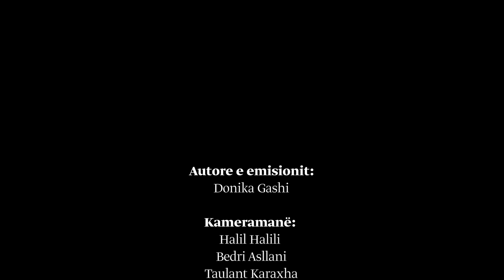TOK 05: Të rinjtë diabetikë në Kosovë - Si mund të thyhet stigma për diabetikët?